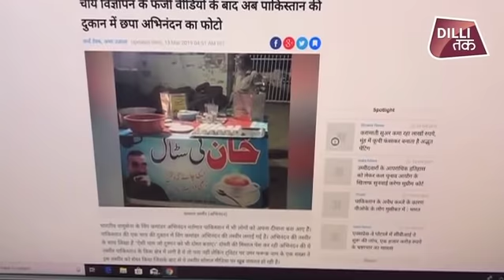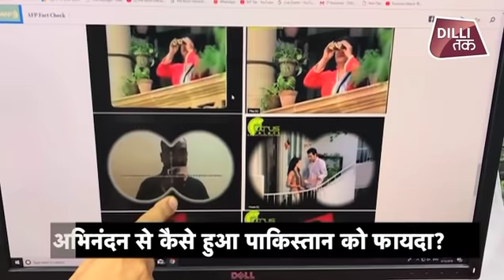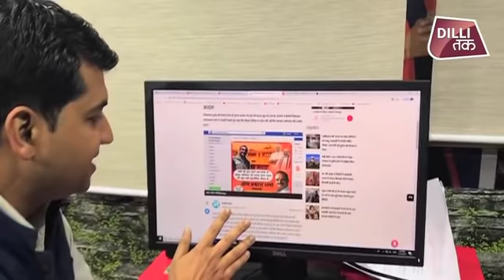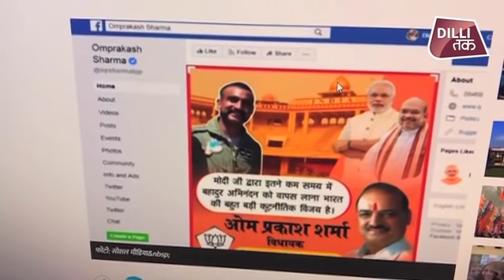ऐसे ABHINANDAN के दीवाने हुए पाकिस्तानी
भारतीय वायुसेना के विंग कमांडर अभिनंदन वर्तमान पाकिस्तान में भी लोगों को अपना दीवाना बना आए हैं। पाकिस्तान की एक चाय की दुकान में विंग कमांडर अभिनंदन की तस्वीर लगाई गई है। अभिनंदन की तस्वीर के साथ लिखा है 'ऐसी चाय जो दुश्मन को भी दोस्त बनाए।' दोस्ती की मिशाल पेश कर रही अभिनंदन की ये तस्वीर पाकिस्तान के किस क्षेत्र में लगी है ये तो पता नहीं लेकिन ट्विटर पर उमर फरूक नाम के एक शख्स ने इस तस्वीर को शेयर किया जिसके बाद से ये तस्वीर सोशल मीडिया पर खूब वायरल हो रही है।
abhinandan varthaman,
abhinandan video,
abhinandan return to india,
abhinandan varthaman video,
abhinandan wing commander,
abhinandan varthaman family,
abhinandan release,
abhinandan pilot,
abhinandan air force,
abhinandan army,
abhinandan arrival,
abhinandan after release,
abhinandan at pakistan
bjp
congress
election
loksabha election 2019
modi
pm modi
banaras
ad campaign
ram mandir
ec ban
election commison ban
bhim army
pakoda yaad rakhna
congress arm dealer web
aap
aam admi party
kejriwal
arvind kejriwal
2019 elctions
2019 general elections
modi in 2019
who will pm in 2019
modi vs gandhi
modi on gandhi
modi gandhi
modi speech
modi on abhinandan
modi on pakistan
modi on indian airforce
modi on indian army
modi on airstrike
pakistan pilot
pakistan on pilot abhinandan
imran khan on abhinandan
imran on modi
chaiwala
namo again
raga
2019
Election 2019
election date election india lok sabha election lok sabha, 2019 election date election commission, election schedule,
election dates
 election 2019 schedule